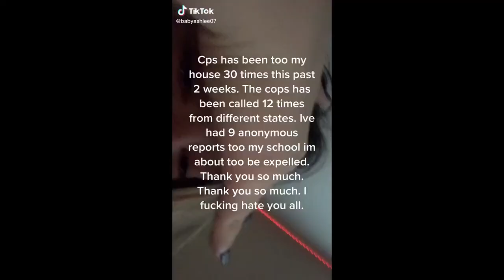13 Year old Girl Thots around on TikTok For Clout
If u were like 16+ to me it wouldn’t be that much of an issue but ur still a minor